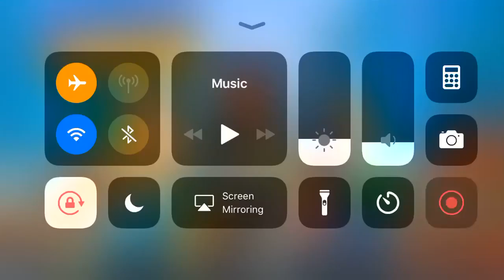Block City Wars Gameplay HD